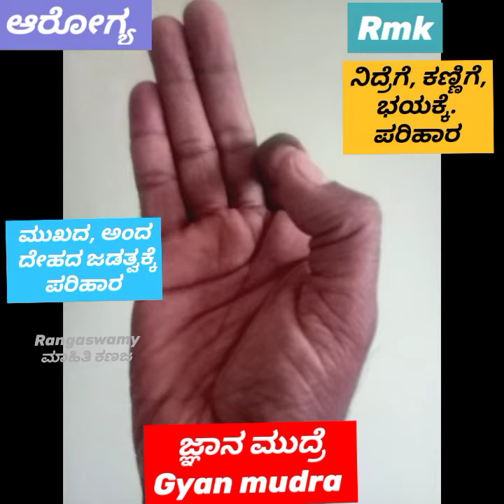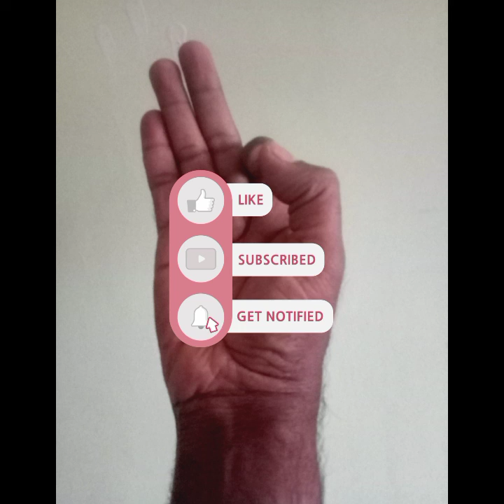ಜ್ಞಾನ (Gyan)ಮುದ್ರೆ,: ಕಣ್ಣು, ನಿದ್ರೆ,ಭಯ, ಗಂಟಲು, ಮುಖಕ್ಕೆ: ಪರಿಹಾರ!@rangaswamy5591 .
ನಿದ್ರೆ,ಕಣ್ಣು,ಭಯ,ಮುಖದ ಅಂದಕ್ಕೆ ದೇಹದ ಜಡತ್ವಕ್ಕೆ ಯೋಗ ಮುದ್ರೆ ದಿನದಲ್ಲ 30 ನಿಮಿಷ ಮಾಡಿ ಆರೋಗ್ಯ ದಿಂದಿರಿ .